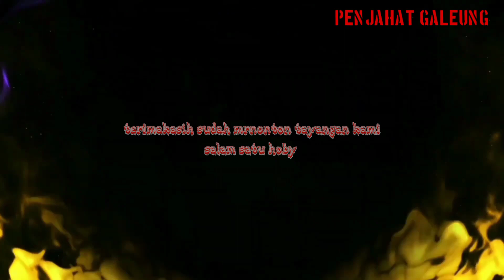menegangkan tarikan babon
hari rabu tgl 5 Januari 2021 kami dari ujung berung ke majalaya mencoba spot yg taktau penghuni belutnya banyak atau tida dan alhasil alhamdulillah